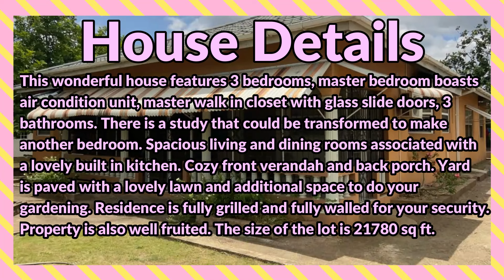3 Bedrooms 3 Bathrooms, House for Sale at NEWLAND, May Pen, Clarendon, Jamaica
This wonderful house features 3 bedrooms, a master bedroom boasts an air condition unit, a master walk-in closet with glass slide doors, and 3 bathrooms. There is a study that could be transformed to make another bedroom. Spacious living and dining rooms are associated with a lovely built-in kitchen. Cozy front verandah and back porch. The yard is paved with a lovely lawn and additional space to do your gardening. The residence is fully grilled and fully walled for your security. The property is also well fruited.

If interested contact the Sales Agent here:
Sorry but this property is no longer available

JMD $25,000,000
USD $162,433